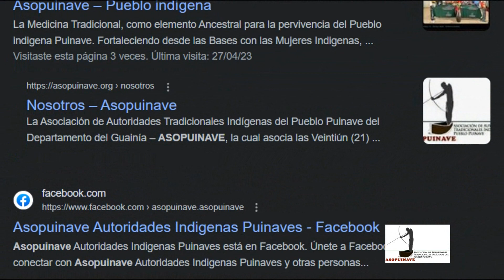PROYECTO TIMJURE - ASOPUINAVE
El proyecto TIMJURE reunió 345 familias indígenas de diferentes etnias por el río Inírida, Caño Bocón, Caño Guariben y Caño cunuben, cumpliendo arduamente con actividades que encierra objetivos como:
• Fortalecer las capacidades de organización y planificación de ASOPUINAVE
• Fortalecer el rescate de usos y costumbres para el manejo de los conucos y la promoción de la seguridad alimentaria.
• RECUPERAR LAS PRÁCTICAS ANCESTRALES DE INTERCAMBIO PARA LA CONSERVACIÓN DE LAS SEMILLAS PROPIAS Y HERBARIOS DE MEDICINA TRADICIONAL, COMO COMPLEMENTO PARA EL BUEN VIVIR.
• Creación de espacios de dialogo de saberes entre las comunidades beneficiarias.
• Generar estrategias de difusión de los resultados del proyecto TIMJURÉ